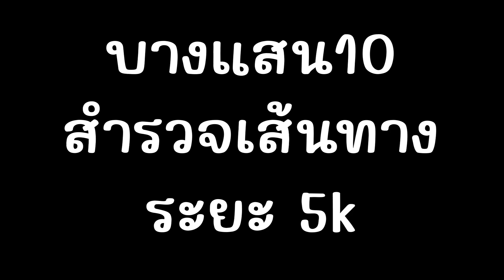บางแสน10 สำรวจเส้นทางงานวิ่งบางแสน10 ระยะ 5 กิโลเมตร